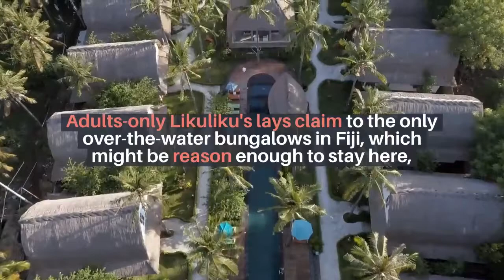Top 10 Most Expensive Resorts in the World | 2021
When your pocketbook has a suitcase of its own, and you crave a vacation away from your stressful life of wealth and power, one thought may arise, where should you go? Well we got you covered as you'll find out there are a myriad of places you can go.  That said, today we're taking a look at the best and most expensive resorts in the world.

Now you can also enjoy PLAY THE GAMES AND EARN MONEY -

1. Roz Dhan: Best money earning app in India .
💞 New user rewards upto ₹80!

Use my link to begin your fortune journey and get ₹ 30 for starter! 👇👇👇

FOR EARNING KINDLY OPEN YOUR ACCOUNT AS SOON AS POSSIBLE LINKS GIVEN BELOW